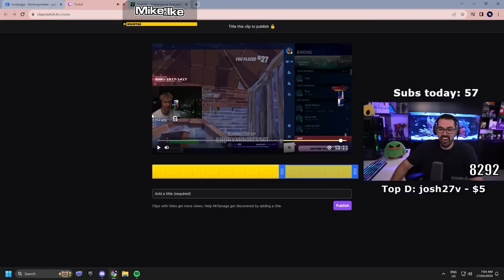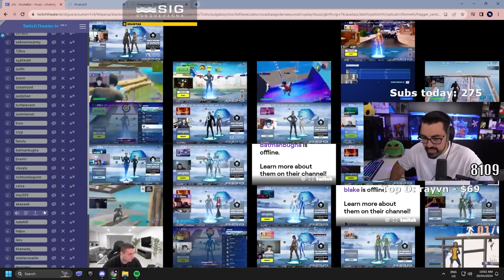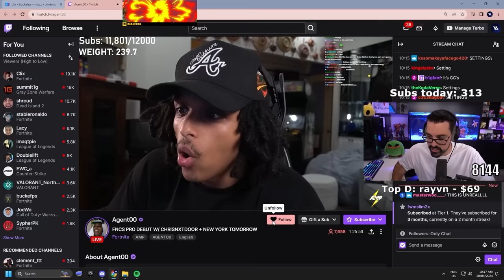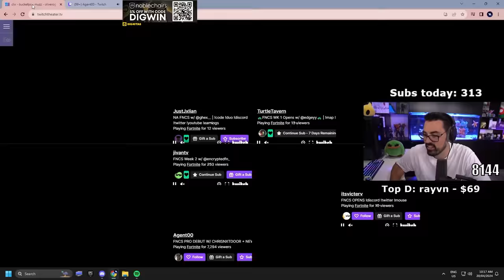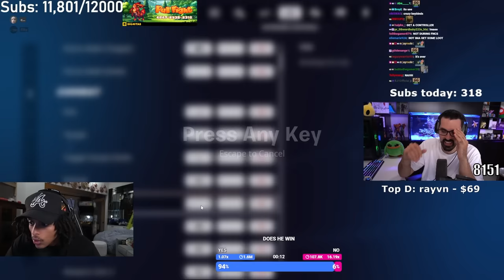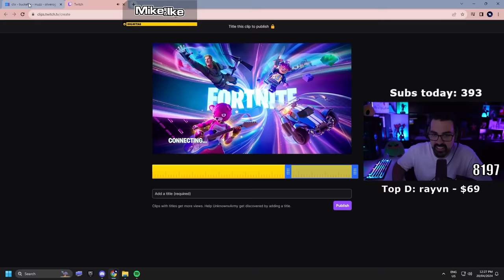FNCS Qualifier Best Moments - MrSavage, 72hrs, Agent, SypherPK | AussieAntics Highlights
Need a quick recap of the best moments from throughout Week 2? We got you covered with this new format of highlights to showcase only the most hype moments from the first 3 rounds of EU and NA FNCS! See how AMP Agent found competing for the first time, SypherPK getting back into competing, and 72hrs redefining the meta with the chain whip.